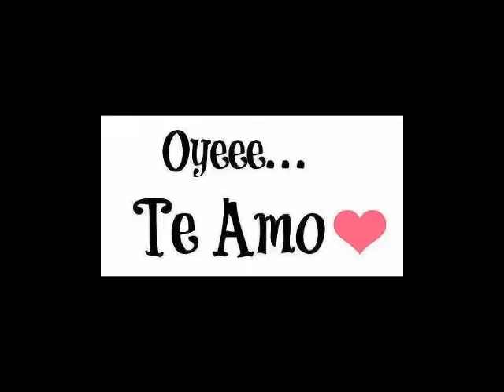Gianela y Yair ♥20♥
este video va dedicada para el amor de mi vida, talvez no sea el mas perfecto de los hombres pero te he demostrado k te puedo acompañar en los momentos malos y bueno en vrd te amo ♥20♥